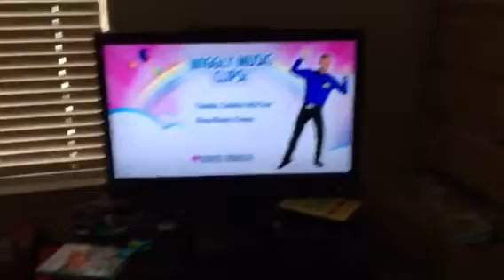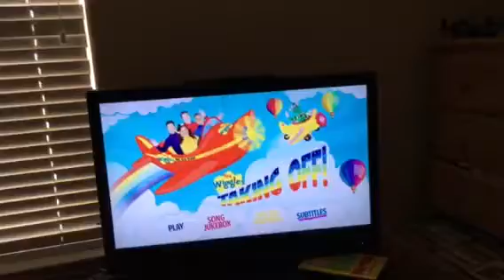The wiggles taking of 2013 DVD menu walk-through gamer52404